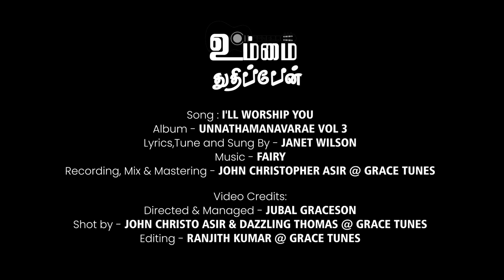உம்மை துதிப்பேன் | I'll Worship You | Unnathamanavarae Vol 3 | Janet Wilson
Song : I'll Worship You
Lyrics, Tune & Sung by : Janet Wilson
Recorded, Mixed & Mastered : John Christopher Asir  @Grace Tunes

Directed & Managed by : Jubal Graceson
Video : John Christopher Asir & Dazzling Thomas  @Grace Tunes
Editing & DI : John Christopher Asir  @Grace Tunes